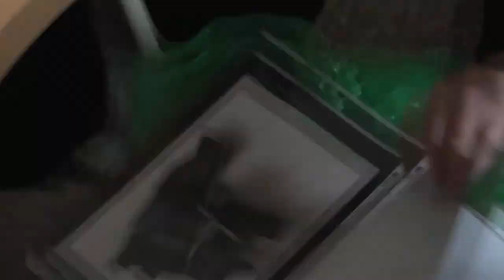Umenie inštalácie - Katedra výtvarnej výchovy KU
Prednáška profesora Mielczareka z poľskej Akademia im. Jana Długosza w Częstochowie v rámci predmetu Prírodný ateliér.
9.3.2018